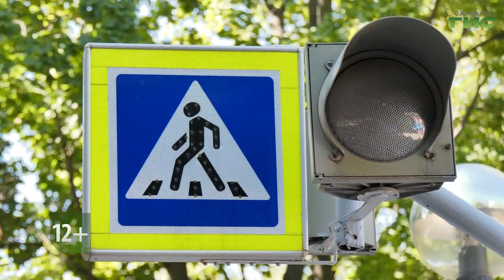Смотрите "Город С" 4 сентября в 18:15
Безопасность детей в школе и дома. В целях повышения безопасности детей в начале учебного года, восстановления после школьных каникул навыков безопасного поведения на дорогах и в транспорте, в Самаре проходит месячник безопасности. Смотрите программу "Город С" в 18.15. Гости в студии: Ольга Фурашова, заместитель руководителя департамента образования администрации г.о. Самара и Евгений Глущенко, заместитель руководителя департамента образования администрации г.о. Самара.